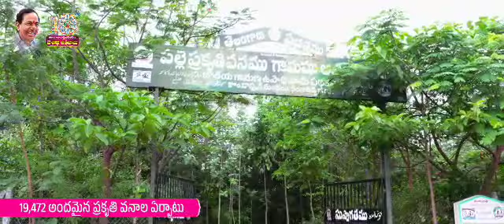తెలంగాణ హరిత దినోత్సవం @Aakruti Channel || Telangana